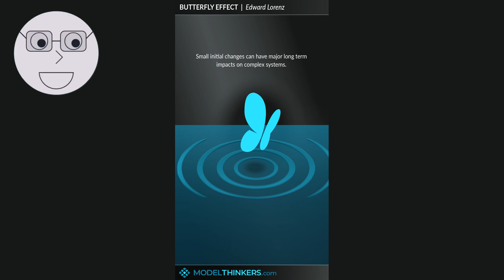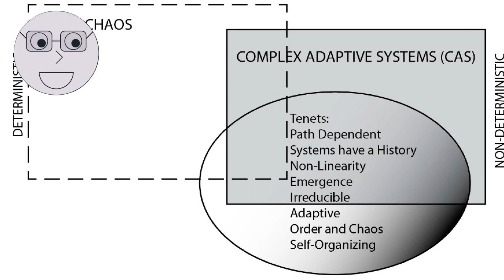Chaos Theory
Arthur's Science. Where we explore the wonders of the world through the lens of science. Join us on this exciting journey of discovery and knowledge.

Stay curious and stay passionate about exploring the wonders of our universe.